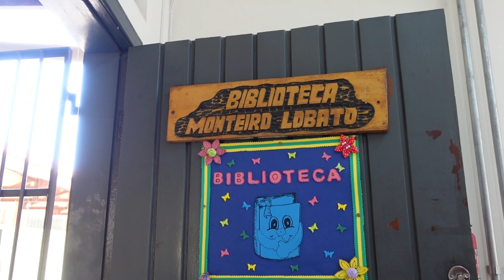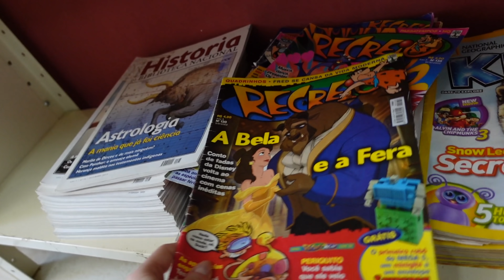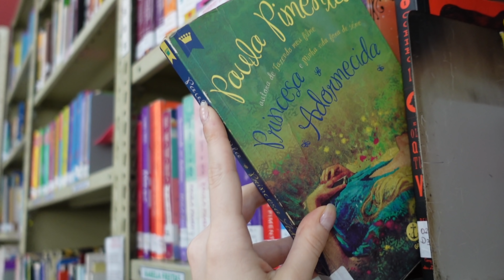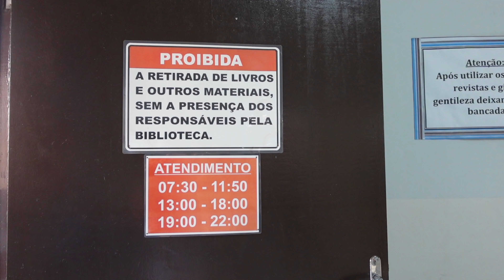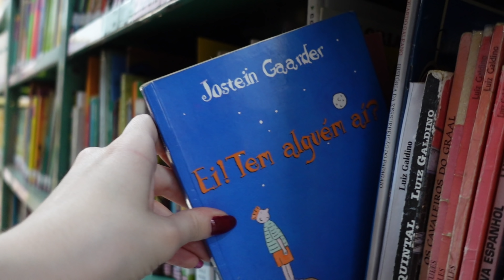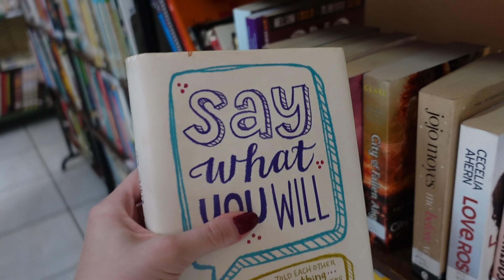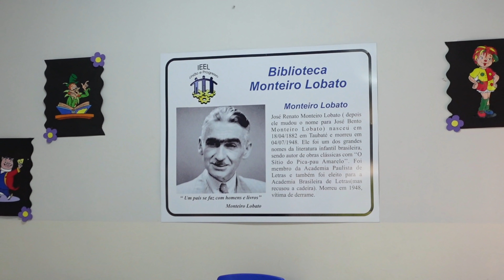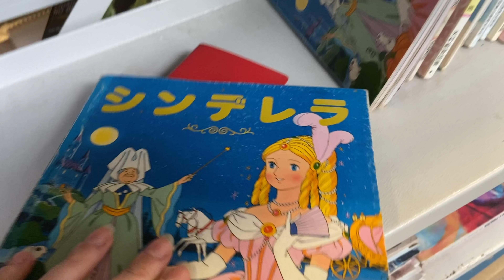📚 bibliotecas das escolas que já estudei 💜✨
Beatriz Paludetto
Caixa postal 8738
86020980
Londrina-PR

✰➭Oie, Me chamo Beatriz, tenho 25 anos e basicamente gosto de pagar mico na internet, minha câmera é Iphone 11 e Sony ZV 1,  edito tudo com o Premiere Pro da Adobe.✰

biblioteca publica, escolas municipais de londrina, ieel - instituto educacional de londrina
escola municipal joão rodrigues da silva
escola municipal marcelino champagnat londrina